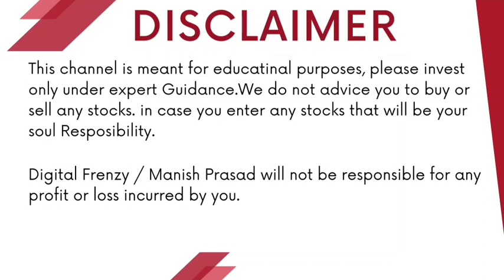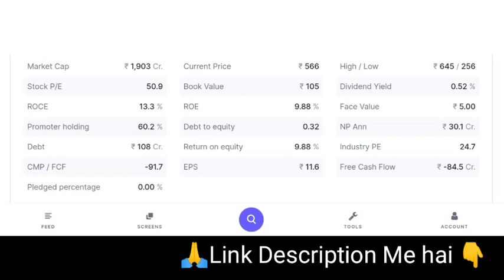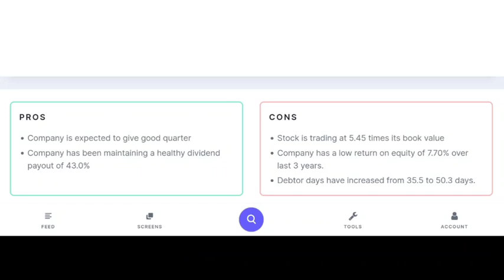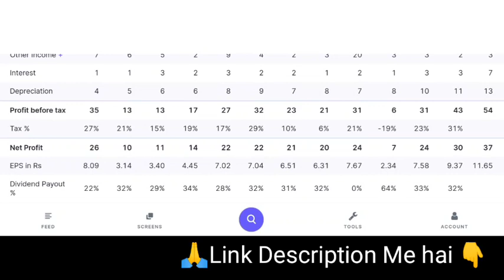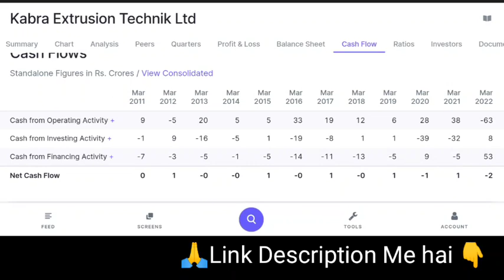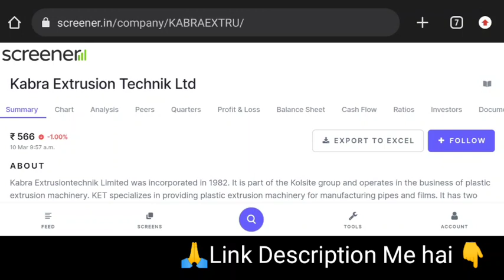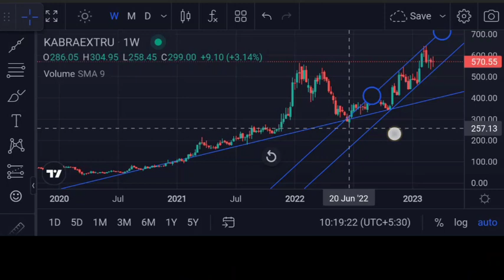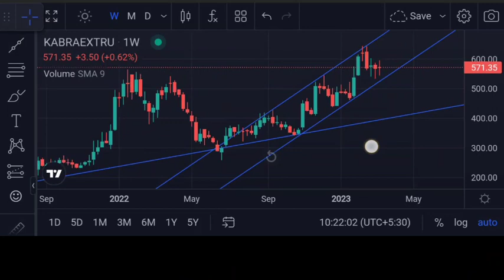Kabra Extrusion Technik Ltd बनेगा अगला multibagger | Detailed Analysis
Kabra Extrusion Technik Ltd बनेगा अगला multibagger | Detailed Analysis  | Digital Frenzy
Angel One:-
Introducer code: M445800
*TnC apply